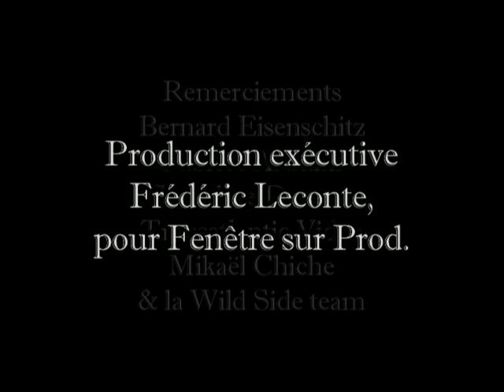Mikio Naruse par Bernard Eisenschitz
Wild Side Films, 2006.